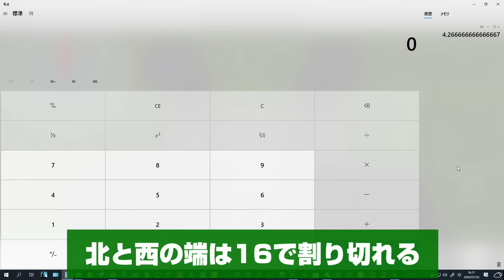113,000XP/h【超】クアッドゾンピグトラップ~4つのゲートの経験値効率を簡単に引き出す作り方[Gold & XP Farm/Bedrock/1.16.1/統合版]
【1.18.12対応】 1時間で経験値113,000。 レベル176まで上がるゾンビピグリントラップ。

  0:00 装置の概要
  0:50 効率の秘密
  3:30 作成開始
  4:23 処理層
  6:49 筒
  8:20 ネザーゲート
10:22 水路
14:01 点火装置
17:45 フン太郎
18:44 後方火力支援
19:50 片面完成動作確認＆防水
20:48 クアッド化開始
26:36 あっもう完成してますね

※高評価1,000でワールド配布

WORLD DOWNROAD!

トライデントを投げた人がアイテムボーナス3の剣を持って待機すれば,
金塊は36,789個、腐肉は26,190個になります。

開閉式のゲート数＝ピッグマン効率ではなかった。
本来の性能を発揮させるための作り方です。

0.2秒に1回投げる神速ピグリンガチャで流れるピグリンのうた【Piglin Bartering Song/Bedrock Edition/マイクラ統合版1.16】🔗

【狩人のミタさんのやる気が出る欲しいのものリスト】

チャンクの境界がみえるリソースパック[Chunk border]

Chunk baseの記事
とりあえずボール！スライムファインダーを使いチャンクを調べる🔗